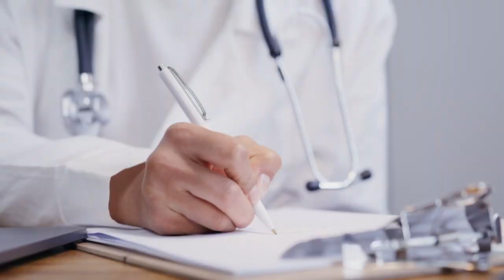Do You Have Anxiety About Your Health?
WHAT IS HEALTH ANXIETY? 5 Key Points

Do you feel trapped by health anxiety?

It's very natural to worry about our health from time to time, but sometimes these worries can become overwhelming, and feel out of control.  If your mind is constantly consumed with the fear of serious illness, even when there's no evidence then you might relate to these health anxiety symptoms! In this video you’ll discover the 5 critical signs of this overwhelming condition.

To overcome health anxiety, it's crucial to begin by identifying how it affects you. By watching the entire video, you'll gain a clear understanding of health anxiety symptoms.

Health anxiety, formerly known as hypochondria or hypochondriasis, and more recently known as illness anxiety disorder, is when someone experiences obsessive and irrational fears about having a serious health problem. These fears can sometimes lead to panic attacks as well. People with health anxiety often believe that they have an illness when they don't. They also commonly interpret minor bodily sensations, or benign physical symptoms as signs of something much more serious.

Unfortunately, some of the things people do to try to ease their anxiety can actually make it worse, creating a cycle of health anxiety. This cycle encompasses actions like frequently scrutinising your body for signs of illness, or seeking constant reassurance from others, or medical professionals. Despite a lack of concrete evidence of any health issues, people still feel compelled to monitor their health. In this video, I will delve further into all of these topics.

If you find yourself relating to the 5 key issues discussed in this video, please don't be disheartened. It's important to know that there is treatment for health anxiety. I'll be sharing various strategies in my upcoming videos that can help you learn more about how to overcome health anxiety. With the right support and tools, it's absolutely possible to break free from the grip of health anxiety. If you need more practical strategies for dealing with anxiety take a look at my book too, it’s packed full of how to’s, here’s the link:

00:00 Introduction
00:44 Health Anxiety Background
02:23 Help Seeking vs Help Avoiding
03:40 Medical Testing
04:13 Physical Sensations
05:04 Behaviour